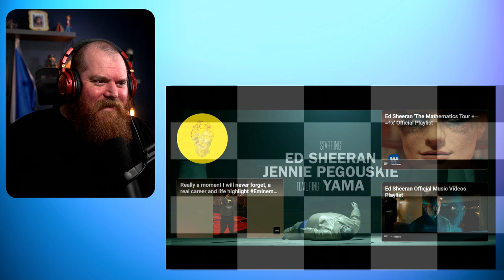ED SHEERAN | Shape Of You Reaction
G'day guys today we are reacting to Ed Sheeran with Shape Of You.